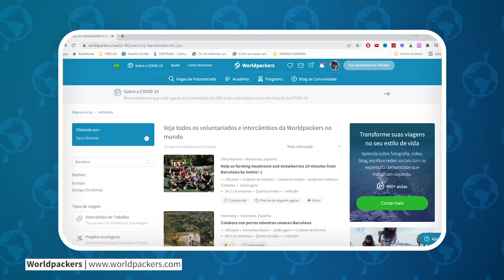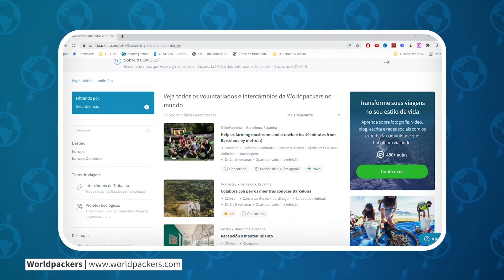10 dicas para quem vai viajar sozinha pela primeira vez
Viajar sozinho(a) pode ser um grande obstáculo para você? Mas saiba que pode ser o início de uma grande aventura na sua vida, e o melhor ainda se você souber planejar essa sua primeira viagem de forma que você evite imprevistos é ainda melhor.

A Gi do @mundopraviver já viaja o mundo sozinha há anos, e vem contar para gente como suas experiências de viagem podem te ajudar a explorar o mundo de forma mais segura e divertida.

Então, que tal assistir esse vídeo até o final e seguir com as dicas da Gi?

Queremos saber, já está planejando a sua primeira viagem sozinho(a)?

Capítulos:

00:00 | Introdução
00:57 | Pesquise sobre o destino
01:23 | Veja as avaliações da hospedagem
02:03 | Chegue no destino antes do anoitecer
02:37 | Informe sobre o seu roteiro
03:18| Ande sempre com internet
04:15| Não dê pinta de turista
04:38| Saiba pedir informação
05:11| Faça passeios em grupo
06:34| Cuidado com o excesso de álcool
06:53| Curta, e aproveite a viagem

A Worldpackers é uma comunidade colaborativa que conecta você a anfitriões acolhedores em todo o mundo. Com a Worldpackers você consegue viajar para qualquer lugar do mundo trocando suas habilidades por hospedagem! Esse é o jeito mais imersivo de se viajar (e também o mais econômico)😃

A Worldpackers é muito mais do que apenas uma viagem barata!!!

Você ajudará um anfitrião oferecendo a ele seu tempo e habilidades e, em troca, receberá acomodação e outros benefícios como refeições, diferentes atividades e, claro, uma experiência única! Você pode ajudar a receber hóspedes, cuidar de animais, ensinar um idioma, preparar refeições, tirar fotos, cuidar da terra, mexer com jardinagem, permacultura ou bioconstrução, produzir conteúdo para mídias sociais e muito, MUITO MAIS!

Há muitas habilidades que você pode oferecer sem precisar de diploma, educação ou experiência em uma determinada área. Tudo o que você precisa é o desejo de colaborar e ter mais de 18 anos. E você pode viajar sozinho ou com outra pessoa, seja um amigo, familiar ou parceiro! Além disso, para garantir sua segurança, nossa equipe verifica todos os hosts antes de aprová-los para ingressar em nossa comunidade.

Os membros da Worldpackers contam com todo o suporte e segurança da nossa plataforma para uma viagem segura, e também, podem ajudar nossa comunidade a crescer e garantir que a 0colaboração esteja no centro do voluntariado por meio de avaliações trocadas com os anfitriões. Leia as avaliações escritas por outros viajantes que já estiveram lá! Você pode até conversar com eles e falar sobre como foi a experiência deles.

Prepare-se para ter experiências únicas, desenvolver novas habilidades e causar um impacto positivo no mundo viajando com a Worldpackers!

Encontre vagas que tenham a ver com suas habilidades e interesses no site da Worldpackers ⤵️

Créditos:

Apresentação e edição: Gisele Rodrigues do @MUNDOPRAVIVER
Produção: Worldpackers